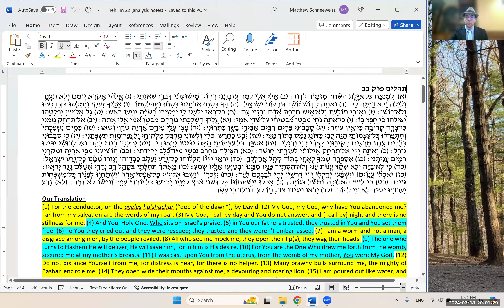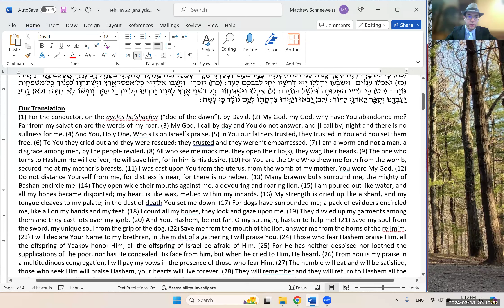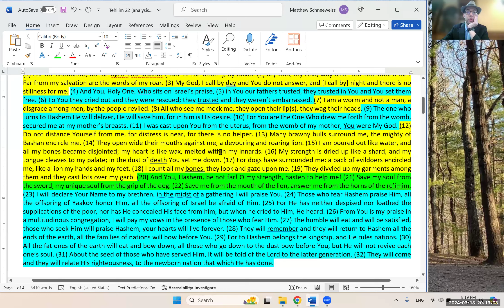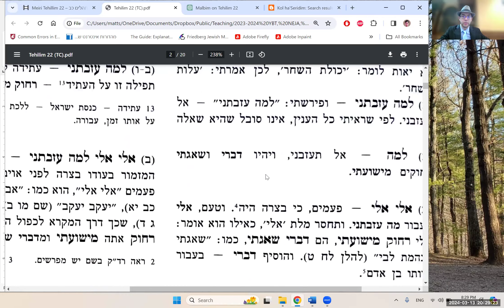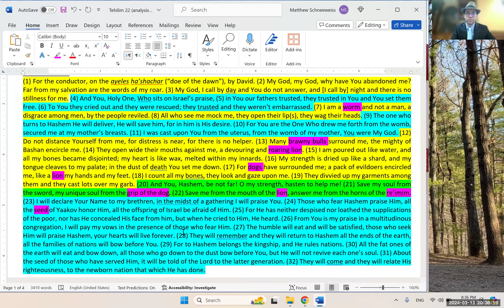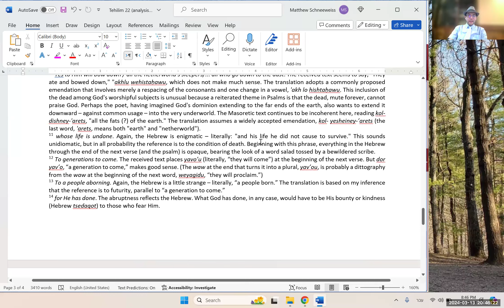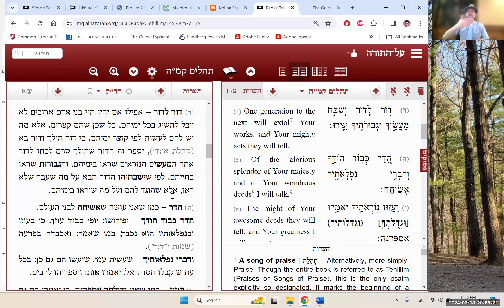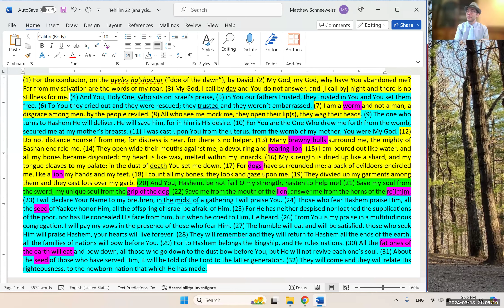Tehilim 22: Al Ayeles ha'Shachar (Part 2: Developing an Approach)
Note: In this case, you do NOT need to have listened to Part 1 in order to follow Part 2

Synopsis: This evening (3/13/24), in our Wednesday night Tehilim shiur, we had a LOT of work to do, since we barely got any analysis done last time. I was hopeful but worried about whether we'd make any progress, since this is a TOUGH perek. With Hashem's help, we made a huge breakthrough! After identifying the pivot and consulting some meforshim for context and confirmation, we developed an approach to the main idea which was EYE-OPENING, and carries the potential to change the way I see the current situation in Israel. Next time (בג"ה), we'll develop this idea further and see what the meforshim have to say!

This was yet another reminder of how tragic it is that people sit there with all these questions and problems with God, BUT THEY DON'T LEARN TEHILIM!

מקורות:
תהלים פרק כב
מאירי - תהלים כב:א
רד"ק - שם
ספורנו - א,י-יא,כח-ל
רמב"ם - משנה תורה: ספר שופטים, הלכות מלכים ומלחמות יב:א
This week's Torah content has been sponsored by the Fischbeins (who enjoy reading the sponsorship messages every week) in honor of Chen and Max's wedding and with a tefila for lasting peace in Israel.

WhatsApp Content Hub (where I post all my content and announce my public classes)